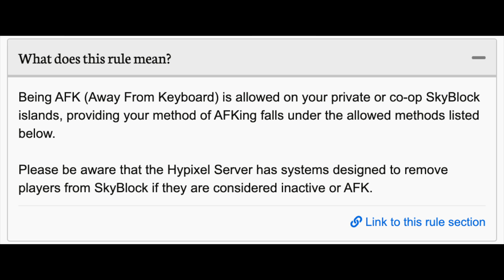Finding a Macroer in the Wild - Hypixel Skyblock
Macroers are a pain to deal with for admins, and server reboots can catch quite a few.